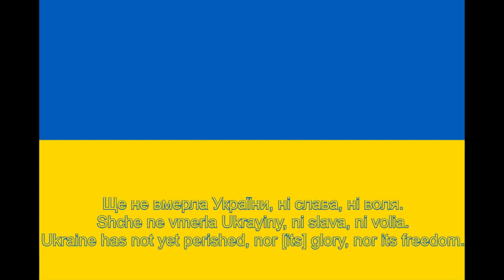Trident Muzyka Presents the State Anthem of Ukraine - A Special for 24 February